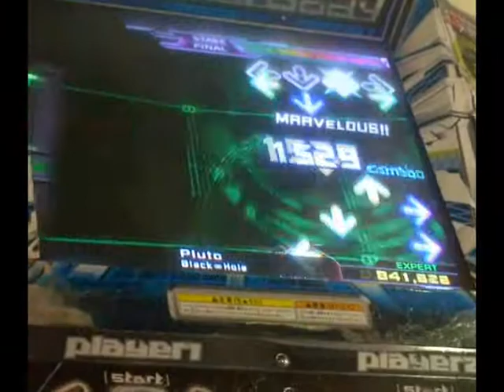[DDR] BlackHole - Pluto (GRAND CROSS version GOLD)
scoring = not good
combo = nice
video = by DangerousNez

btw I played this with sandals...